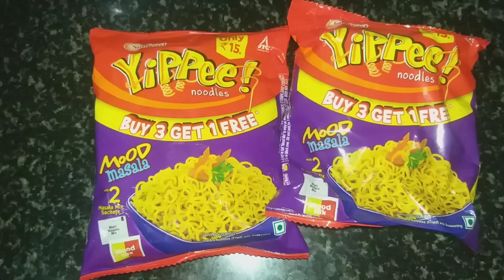yippee masala noodles/kids Favourite Recipe Yippee Noodles Recipe